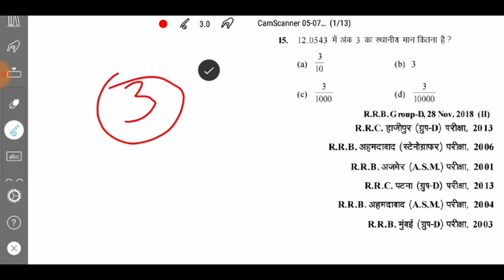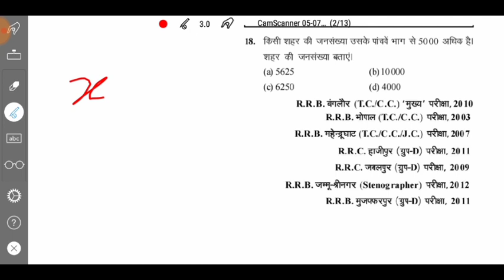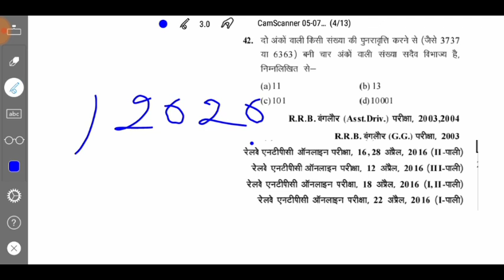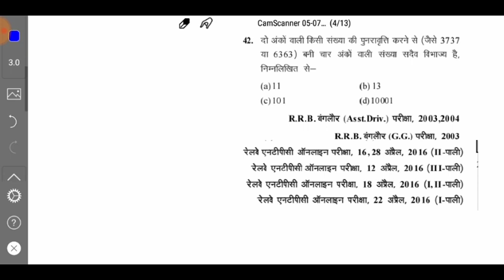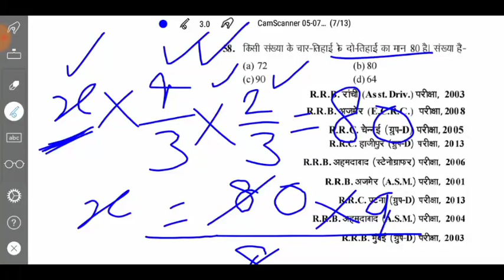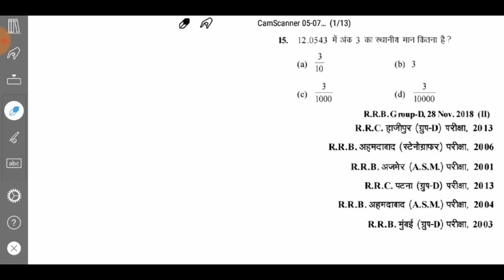Number system (संख्या पद्धति) all exam।study number 1।numbersystem number system eduteria#eduteria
हर असफलता के पीछे सफलता आपकी राह देख रही है

दरिया बनकर किसीको डुबाने से बेहतर है,
की जरिया बनकर किसीको बचाया जाए

बुरा वक्त बताकर तो नहीं आता
लेकिन बहुत कुछ सिखाकर कर जाता number system# हैNTPC